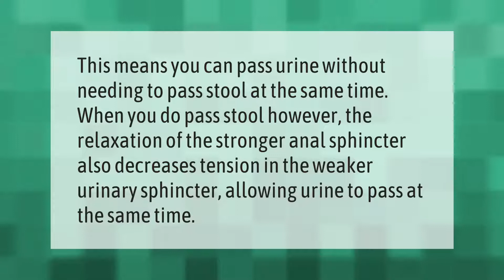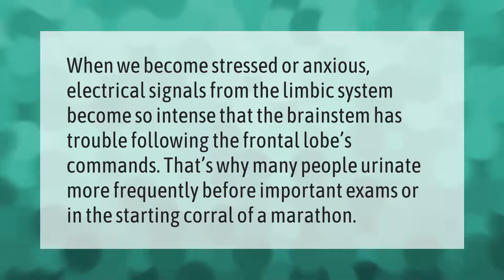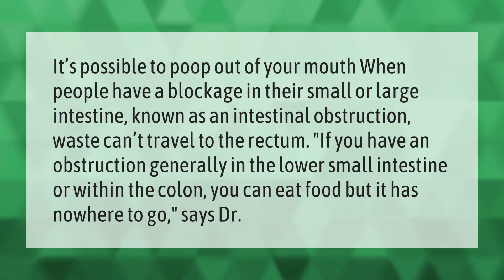Why do we pee when we poop?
00:00 - Why do we pee when we poop?
00:35 - Is it OK not to flush pee?
01:04 - Can you poop with a tampon in?
01:31 - Why do we pee when scared?
01:59 - Can you poop out your organs?
02:30 - Can you poop out of your mouth?

Laura S. Harris (2021, May 12.) Why do we pee when we poop?
    AskAbout.video/articles/Why-do-we-pee-when-we-poop-243991